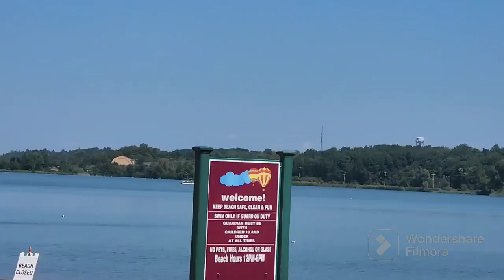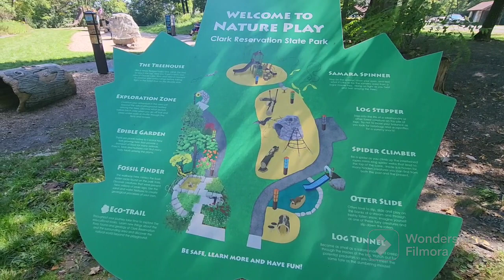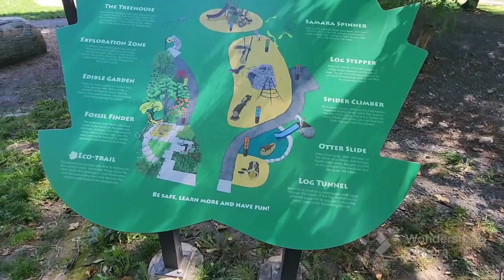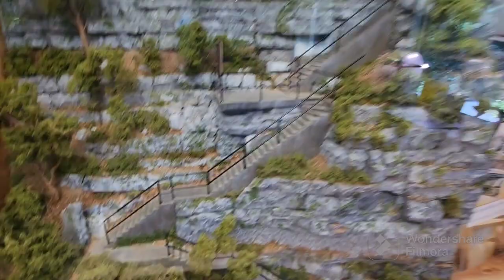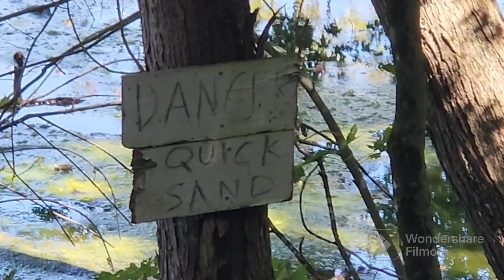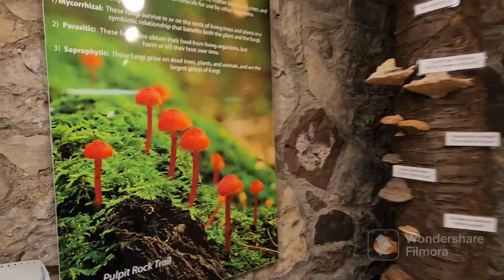Jamesville Beach Park, Clarks Reservation State Park, Lenox Skate Park, and Zems.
It was a wild day full of new discoveries and physical challenges. I even Googled historical facts and partially read a sign correct.